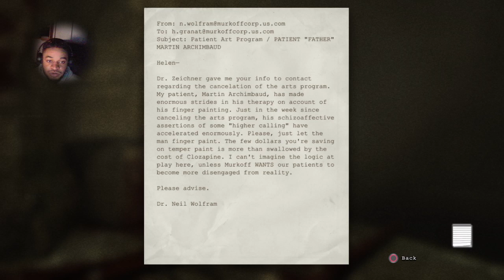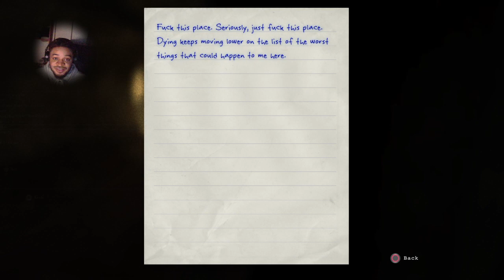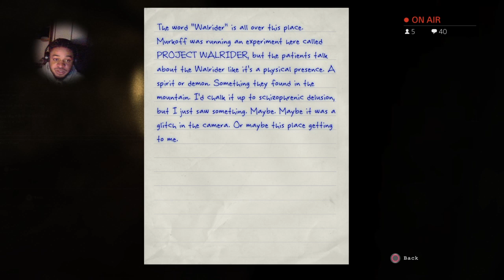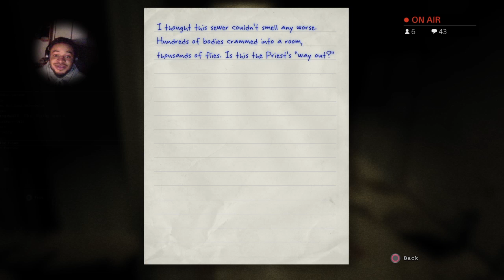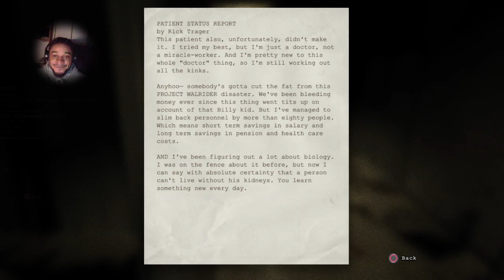GAME OVER!!! LETS PLAY OUTLAST PART 2!!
Here’s part 2 of my pain!!! Why do I do this to myself!!!